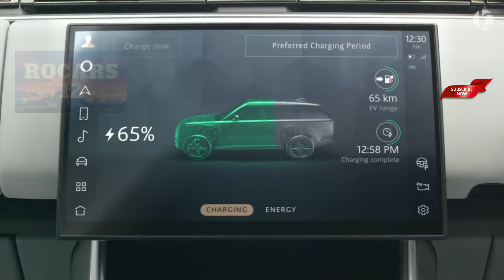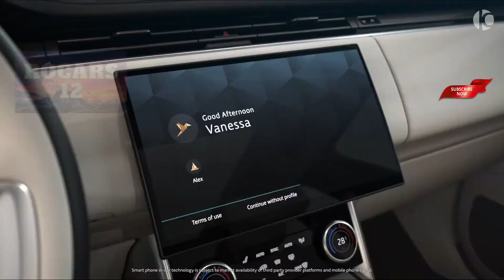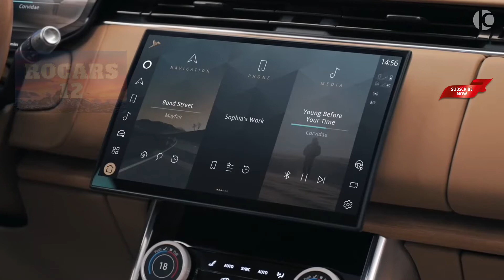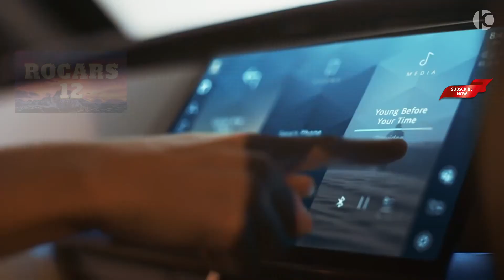best car ever 2022 Land Rover Range Rover Interior, Exterior and Features Luxury car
Specs:
P510e I-6, 3.0 L, 503 Hp PHEV, 0-100 km/h: 5.3 s
P400 I-6, 3.0 L, 400 Hp MHEV, 0-100 km/h: 5.8 s, Top Speed: 242 km/h
P530 V8, 4.4 L, 530 Hp Twin-Turbo, 0-100 km/h: 4.6 s, Top Speed: 250 km/h
D250 I-6, 3.0 L, 249 Hp Turbodiesel MHEV, 0-100 km/h: 8.3 s, Top Speed: 206 km/h
D300 I-6, 3.0 L, 300 Hp Turbodiesel MHEV, 0-100 km/h: 6.9 s, Top Speed: 218 km/h
D350 I-6, 3.0 L, 350 Hp Turbodiesel MHEV, 0-100 km/h: 6.1 s, Top Speed: 234 km/h